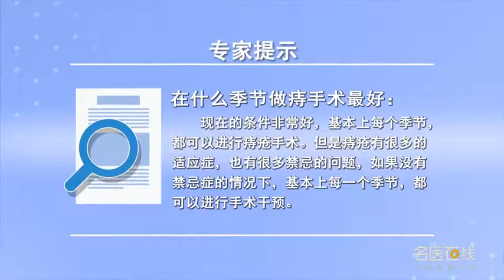在什么季节做痔手术最好 翟春宝 山西省人民医院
痔疮是个常见病，发病率在51%以上，一般轻度的痔疮只需要保守治疗即可，部分严重的需要手术治疗，比例大概在10%左右。现在手术治疗痔疮已经是相当成熟的方式，季节跟痔疮手术没有关联，在没有其他的禁忌证的情况下，每一个季节都可以进行痔疮手术。

When is the best season for hemorrhoidectomy
Hemorrhoids is a common disease, The incidence rate is over 51%. Generally, mild hemorrhoids only need conservative treatment, Some of them need surgical treatment, The proportion is about 10%. Now surgical treatment of hemorrhoids is quite mature, Season has nothing to do with hemorrhoids surgery, In the absence of other contraindications, Hemorrhoids can be operated on every season.